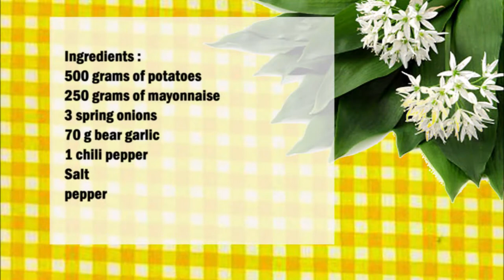Potato salad with bear garlic mayonnaise / 野蒜蛋黃醬土豆沙拉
English :
500 grams of potatoes
250 grams of mayonnaise
3 spring onions
70 g bear garlic
1 chili pepper
salt
pepper

Peel the potatoes and cut them into pieces, then boil them in salted water.
Once the potatoes are done, remove them from the water and let them cool.
In the meantime mix the mayonnaise with the bear garlic.
Finely chop the spring onions and the chili pepper.
Mix the potatoes with the bear garlic mayonnaise, add the spring onions and season with salt and pepper.

中文：
500剋土豆
250克蛋黃醬
3個蔥
70 克 野蒜
1個辣椒
鹽
胡椒

土豆去皮，切成塊，然後在鹽水中煮沸。
土豆煮熟後，將它們從水中取出，讓它們冷卻。
與此同時，將蛋黃醬與野蒜混合。
將蔥和辣椒切碎。
將土豆與野蒜蛋黃醬混合，加入蔥，用鹽和胡椒調味。